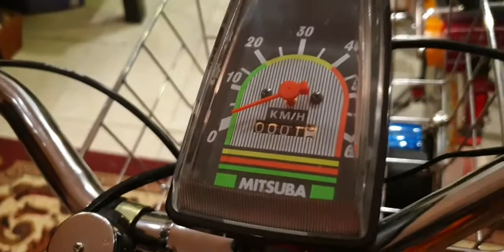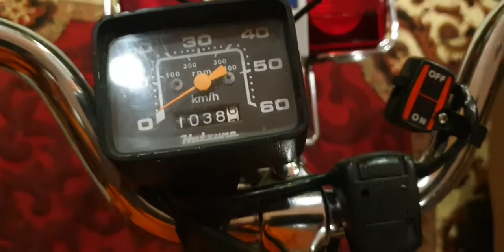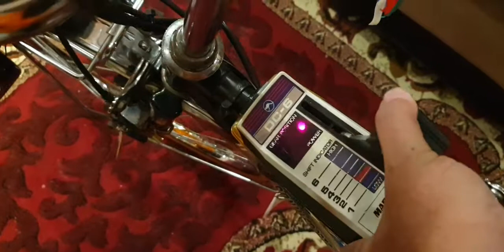Review Sepeda ROBOT Deki Ellemore 24 and Sanki 20. Made in Japan Th 70s-89s